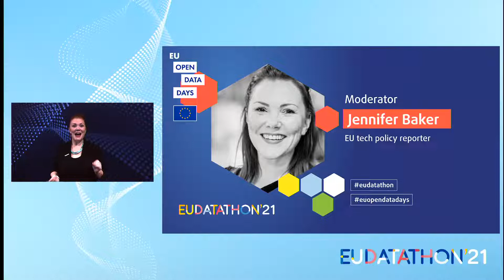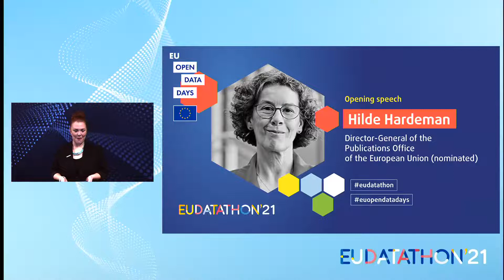Opening speech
Hilde Hardeman

Director-General of the Publications Office (nominated)